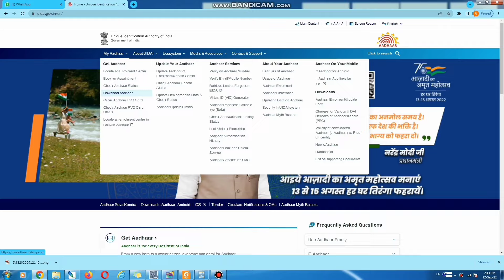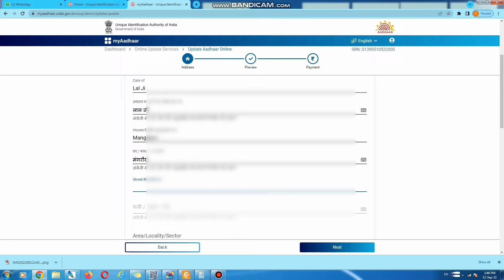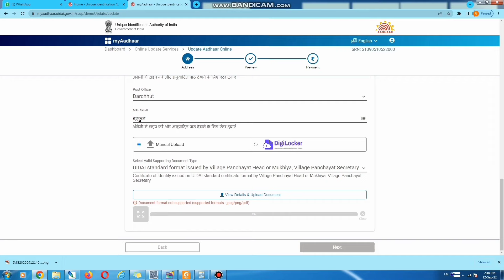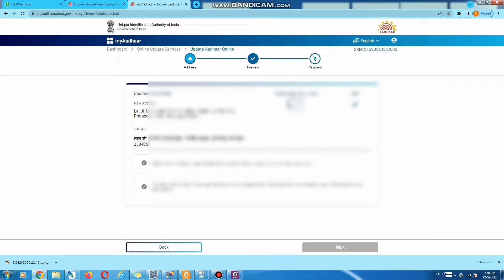online adhar card correction apply। how to change name in pan card online।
doston aap apna Aadhar Ghar per baithkar hi kar sakte hain uska Sara prasann is video mein bataya hai aap is video ko pura last Tak dekhiaega